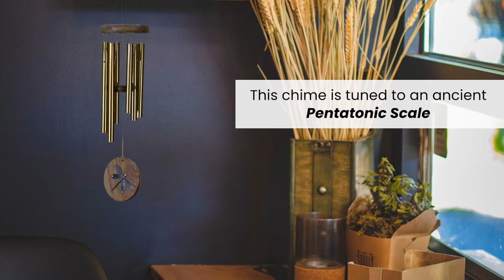Woodstock Habitats™ Chime - Teak, Dragonfly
An antiqued copper-plated dragonfly hovers below this charming chime.

Tuned to an intriguing ancient pentatonic scale that lifts the spirit and creates a feeling of ease, this Habitats Chime celebrates the variety of nature around us. From butterflies to blue whales, the Earth teems with life. Areas that sustain life are called habitats, and each habitat is part of an interconnected system that makes the richness of our life on Earth possible.

Dragonflies can fly forward or backward and are equally comfortable in the air, on water and on land, which is why they are a symbol of flexibility and change. Our Habitats Chimes easily inhabit both indoor and outdoor settings and help those in earshot to be in balance with their environment.